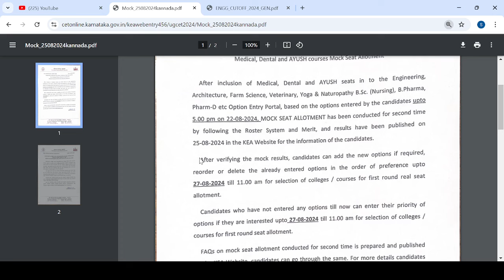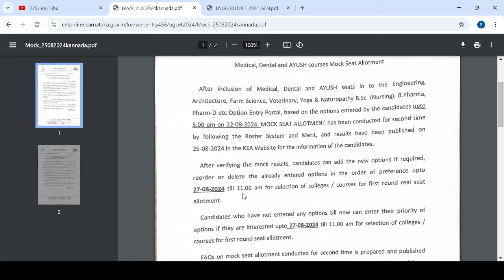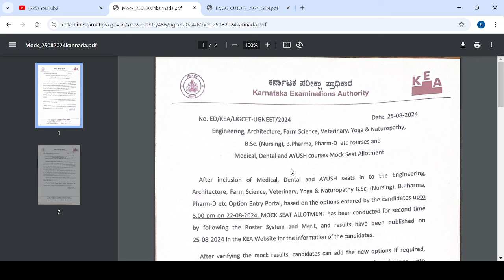KEA URGENT IMPORTANT UPDATE TODAY|KCET NEET ASPIRANTMUST WATCH|students solution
Upi id:hatersvtu@ybl

kcet neet,
kcet neet option entry 2024,
kcet neet registration 2024,
kcet neet cutoff 2023,
kcet neet marks entry,
kcet neet application form 2024,
kcet neet counselling,
kcet and neet updates,
kcet and neet counselling 2024,
kcet and neet document verification,
kcet and neet 2024,
kcet and neet preparation,
kcet and neet classes,
kcet and neet counselling,
difference between kcet and neet,
how to add neet marks in kcet,
kcet neet counselling process 2024,
kcet neet combined counselling,
neet kcet coaching classes,
is kcet compulsory for neet 2024,
is kcet compulsory for neet,
kcet counselling process 2024 for neet,
document verification kcet 2024 for neet,
neet marks entry in kcet 2024,
how to enter neet marks in kcet,
kcet for neet,
kcet is compulsory for neet,
is kcet important for neet,
goc shiksha house,
how to upload neet marks in kcet,
how to add neet marks in kcet 2024,
neet marks entry in kcet,
neet rh chemistry,
neet chance,
kcet grace,
kcet bio 2023,
kcet and neet,
neet and kcet,
kcet neet option entry,
qe marks in kcet,
kcet minimum marks,
kcet neet roll number,
kcet neet rank,
neet kcet registration,
is it compulsory to write kcet for neet students,
neet counselling through kcet,
is it compulsory to write kcet for neet,
neet counselling 2024 through kcet,
kcet vs neet,
y neet,
kcet pw,
0 to neet,
kcet counselling process 2024 neet,
kcet rh chemistry,
kcet 202,
4 attempt neet,
neet in fourth attempt,
4th repeat neet,
kcet droppers,
5th attempt neet,
kcet instructions,
kcet guide,
705 neet,
7th attempt neet,
7 by 7 house design,
700 + neet,
kcet math,
kcet 2024